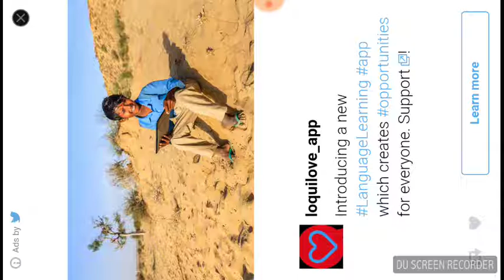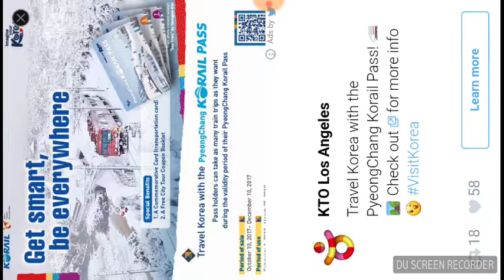FCSN - Futbol Galaxy vs Atlético de Madrid @ Wanda Metropolitano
Next Broadcast: Futbol Galaxy vs Los Ángeles United @ Arancibia Stadium